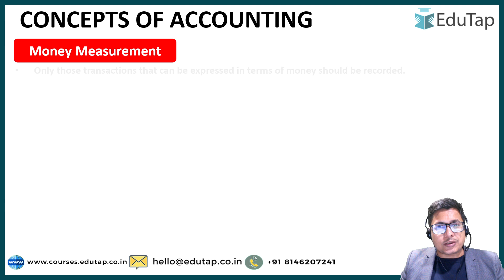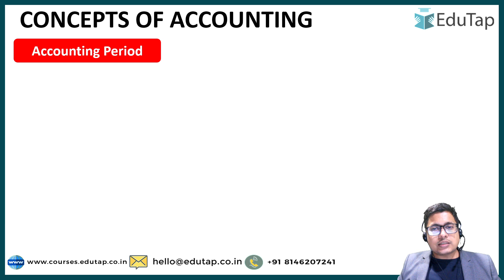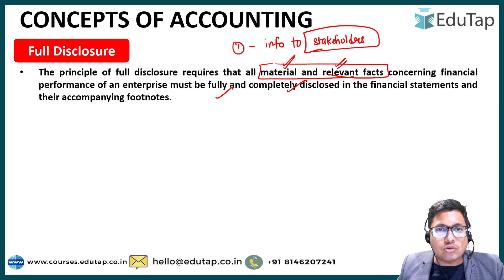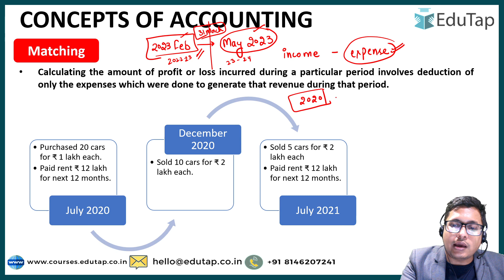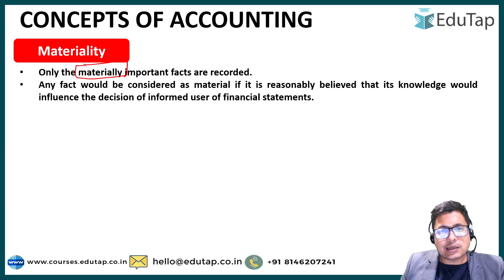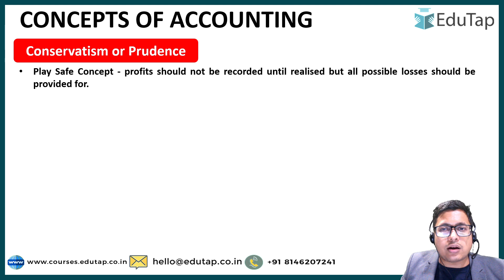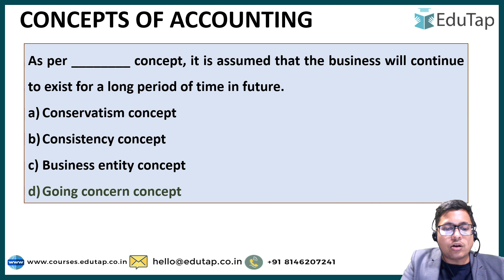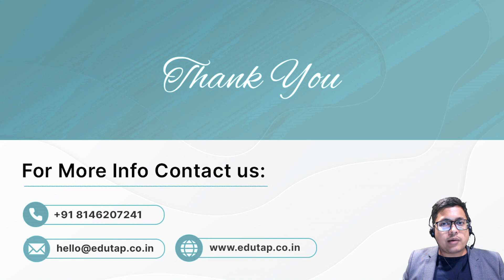JAIIB AFM Module A Online Classes | Accounting & Financial Management of Banking | JAIIB Preparation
Have questions?